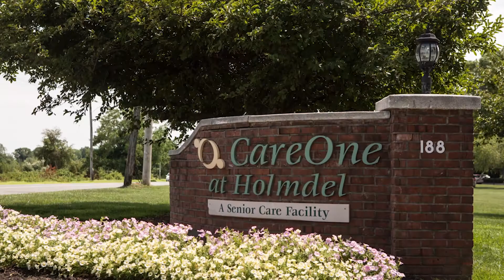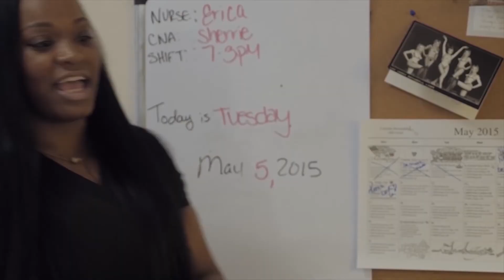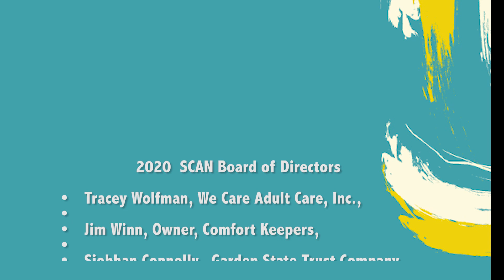Caregivers First- DECEMBER 2020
Join host Lavelle Jones of AARP as she welcomes Amy Goyer, AARP's National family and caregiving expert.